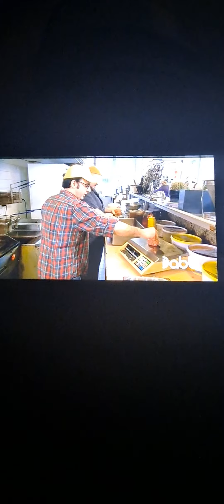You gotta eat here